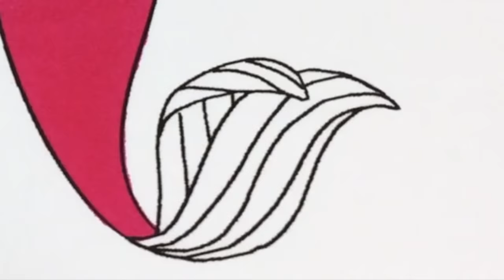Powerpuff Girls Color Swap My Little Pony Rarity Applejack Pinkie Pie | SPRiNKLED DONUTS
Tevo by Vexento
Pixel Party by Vexento

FAQ

Welcome to Sprinkled Donuts Coloring Book Pages where you will find videos such as My Little Pony , Shopkins , Powerpuff Girls , Peppa Pig , Disney , Miraculous Ladybug , Superheroes and much more . You will also find all the videos organized into playlists . We also love requests so if you have any please leave them in the description of a video and we will do our best to make it happen.

Sprinkled Donuts Coloring Pages